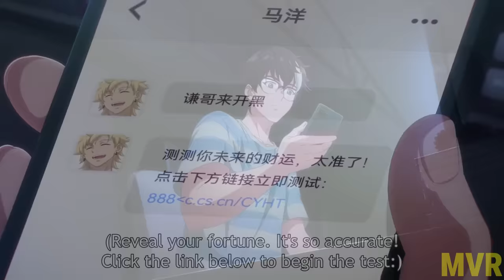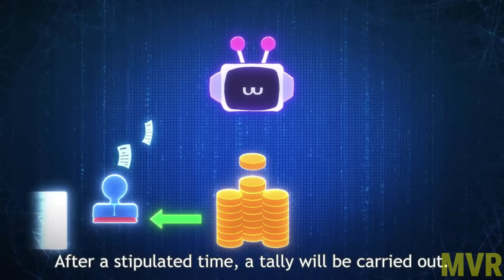He is Losing Money To Be A Tycoon [Part -1] Recap in Hindi | New Anime Explained in Hindi/Urdu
Ten years prior, in a parallel world of 2009, Pei Qian stumbled upon a lucrative system that provided him with funds to manage his business ventures, effectively separating his personal finances from professional ones. Following a pre-determined period, Pei Qian could access his personal funds based on the remaining amount in his business account. However, the catch was that he earned more income when his business funds experienced a loss. Despite several failed attempts at entrepreneurship, Pei Qian jovially founded Tengda, achieving financial stability through the company's losses. Regrettably, fate had different intentions for him.